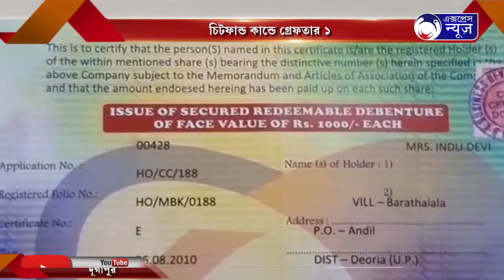CHITFUND KANDE ARREST 1 I চিটফান্ড কান্ডে গ্রেফতার ১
চিটফান্ড কান্ডে গ্রেফতার ১